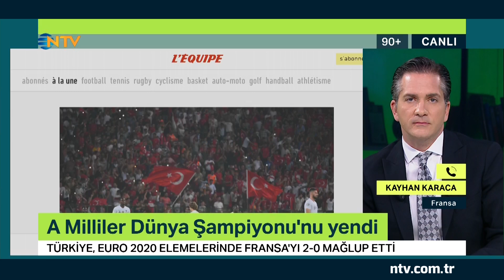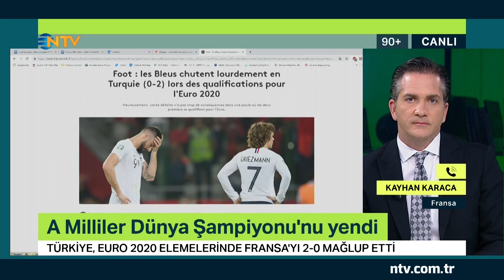90+ 8 Haziran 2019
Bir pazar klasiği ‘90+’ NTV’de ekrana geliyor...
A Milliler Dünya Şampiyonu'nu yendi. Nebil Evren, Murat Kosova ve Yusuf Kenan Çalık ile tarihi Türkiye-Fransa maçını değerlendirdi.
90+, Nebil Evren’in sunumuyla 8 Haziran Pazar 23.20’de NTV’de.